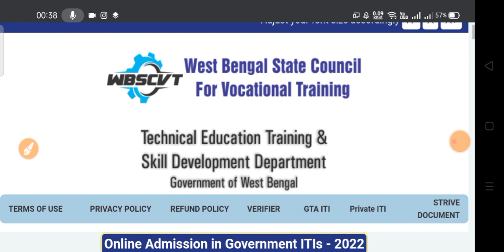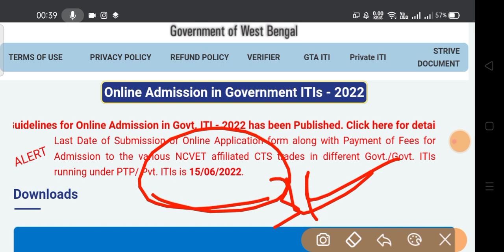West Bengal Govt ITI Admission 2022 || Form Fillup Date Extended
📍 WEST BENGAL ITI ADMISSION 2022  || ITI ADMISSION PROCESS || FORM FILL UP COMPLETELY

🔸 QUIERY ⤵️

PURPOSE only.